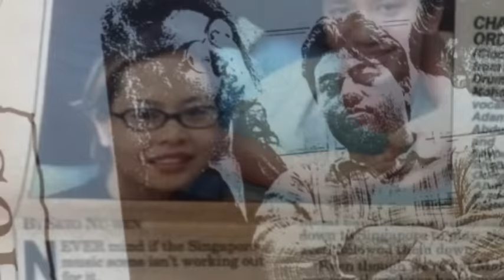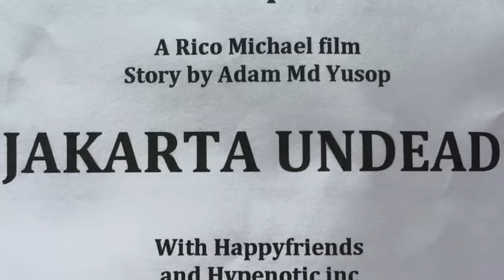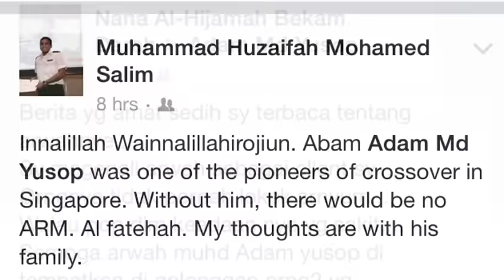Tribute To Adam MD Yusop